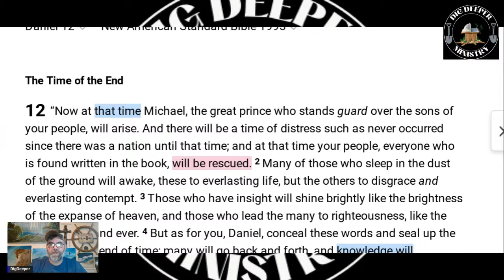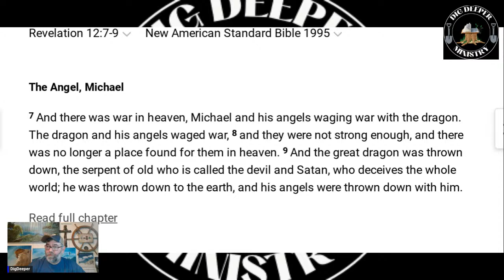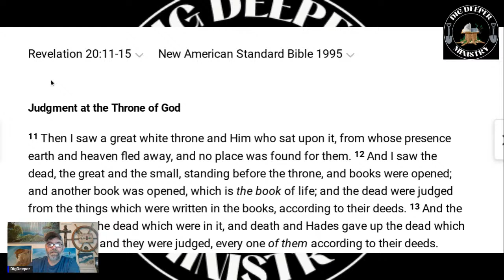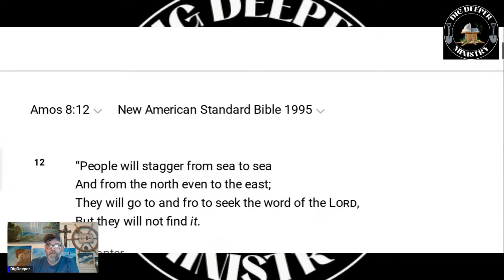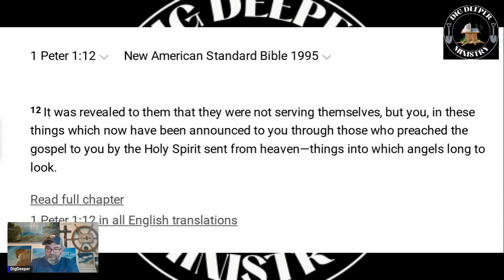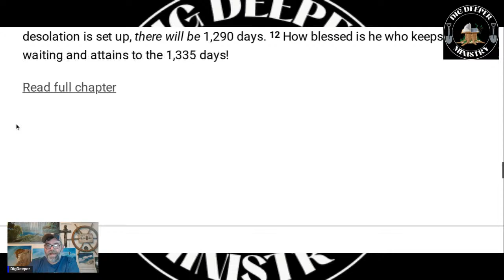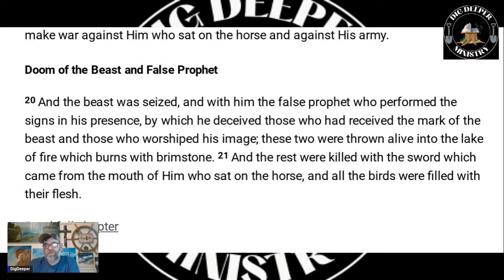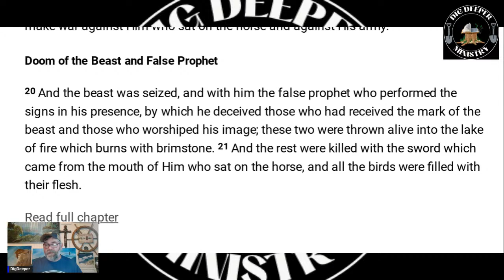Daniel - Chapter 12 - The Time of The End